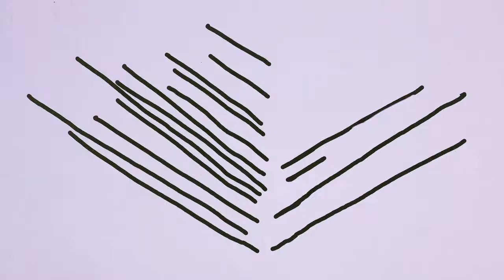Wolf | Animated Animation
This is an animated video by Erin Blackburn of me doing the dance style of animation. Many thanks to the effort she put into this video!!! Hope you enjoy!
Song: Moment by Haywyre
Follow my crew on Instagram: @lawcr3w